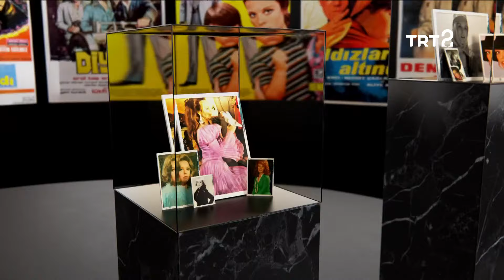Deniz Uğur | Hülya Koçyiğit ile Film Gibi Hayatlar | 96. Bölüm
Hülya Koçyiğit'in konuğu, oyuncu Deniz Uğur.